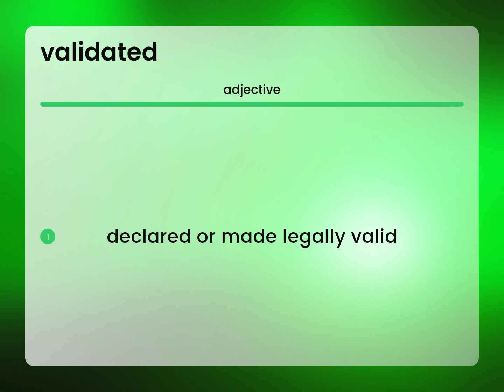Validated | what is VALIDATED meaning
Meaning of VALIDATED

Susan Miller (2023, March 1.) Validated in the dictionary